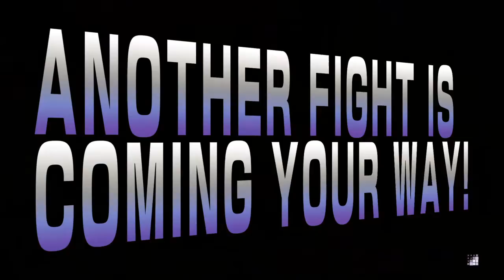STREET FIGHTER BETA2 Vega (Daikyu) vs Nash (Rivarsal)